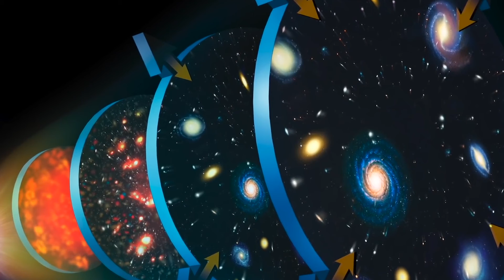Brian Cox - What Is The Big Bounce Theory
The big bounce theory?

The Big Bounce theory is a speculative cosmological model that suggests the universe goes through cycles of expansion and contraction, with each cycle called a "bounce." Unlike the widely accepted Big Bang theory, which posits a singular event marking the beginning of our universe, the Big Bounce theory proposes that the universe is eternal and has no true beginning or end.

The Bounce: The key feature of the cyclic universe model is the idea that the contraction phase does not result in a singularity, as in the Big Bang theory. Instead, the universe experiences a "bounce" or a transition to a new expansion phase without reaching infinite density. This bounce is hypothesized to occur due to physical processes that are not yet fully understood but are meant to prevent the universe from collapsing into a singularity.

Role of Dark Energy: Dark energy, a mysterious form of energy thought to be responsible for the current accelerated expansion of the universe, often plays a significant role in the cyclic universe model. It may be responsible for driving the expansion during each cycle.

Singular Origin.

The idea of "no singular origin" refers to certain cosmological models and hypotheses that propose the universe did not have a single, definitive starting point or a moment of creation like the Big Bang theory suggests. Instead, these models propose scenarios where the universe has no true beginning or end, or where it cycles through phases of expansion and contraction without ever reaching a singularity.